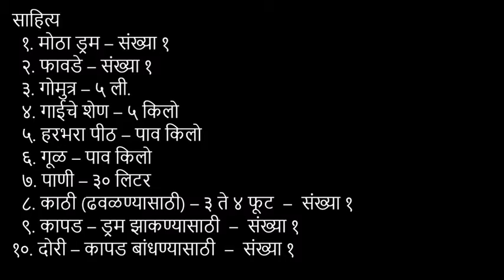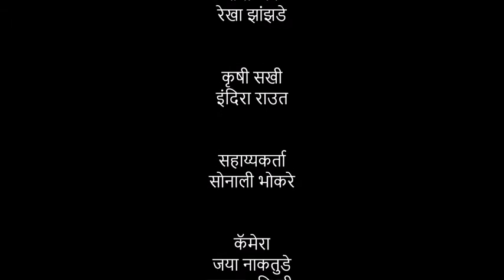Jeevamrut Wardha 30012016